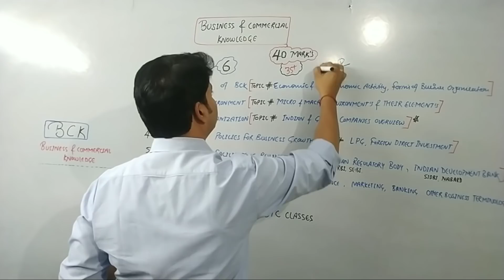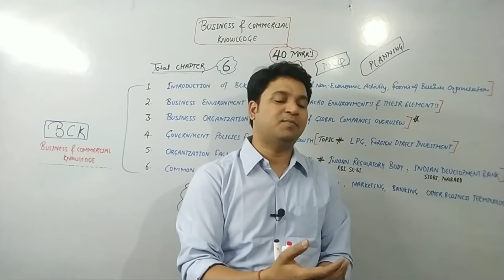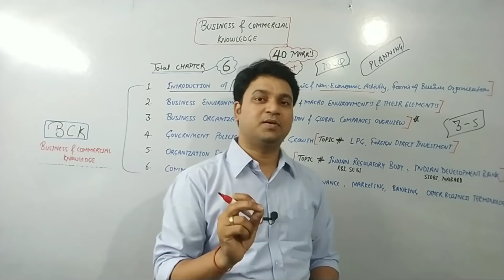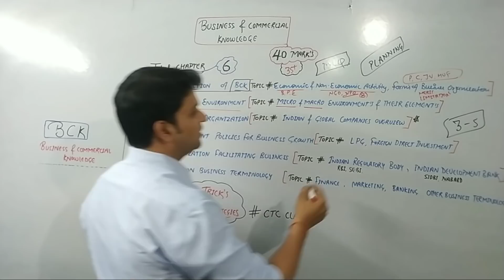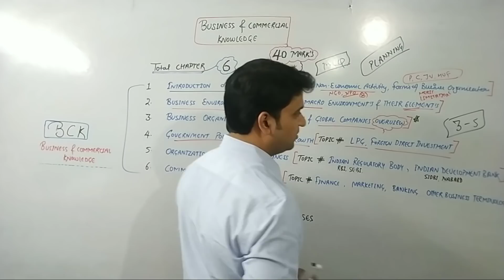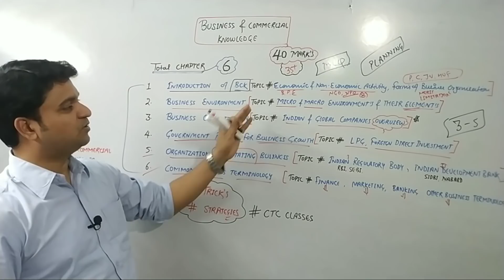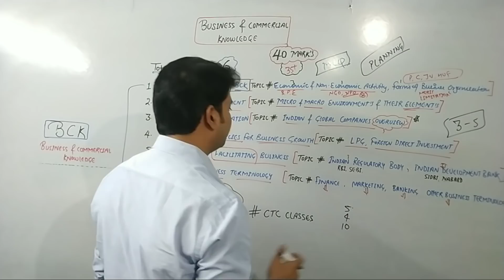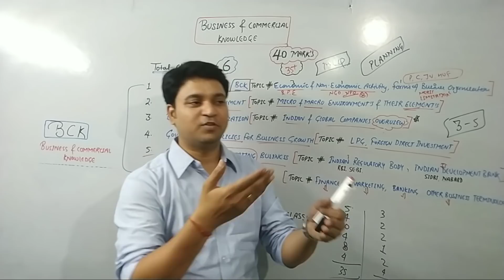BCK CA Foundation